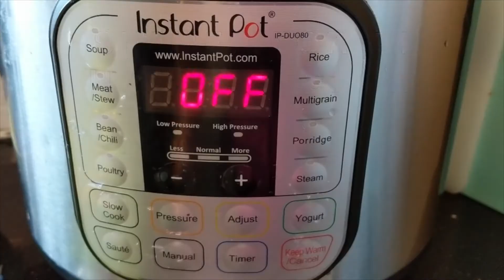Plentiful Kitchen Bone broth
The healing powers of bone broth and how to make it.